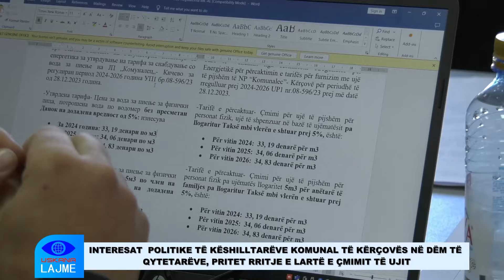INTERESAT POLITIKE TË KËSHILLTARËVE KOMUNAL TË KËRÇOVËS NË DËM TË QYTETARËVE, PRITET RRITJE E LARTË